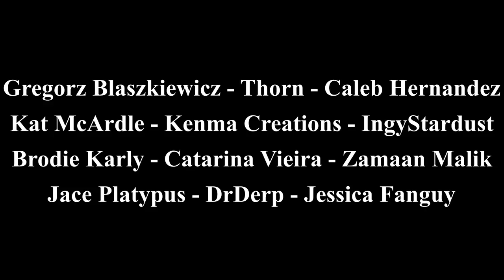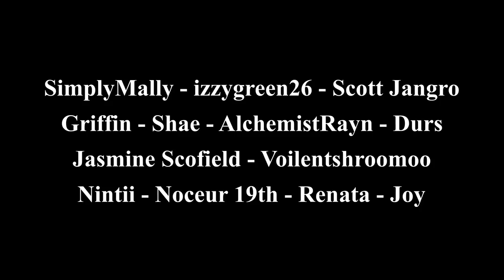Minecraft Hardcore Longplay - Ravine Coral Reef (No Commentary) 1.19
Hello! Welcome to a new Minecraft Hardcore Relaxing Longplay with no commentary! I decided to record myself on my 1.19.2 hardcore world and finally build a cozy coral reef in the nearby ravine! Consider this episode 15.5!! I hope you guys find this relaxing and enjoyable! I hope that all of these videos can help people out there sleep, relax, and study! I use Complementary Reimagined Shadrs when recording these longplays.